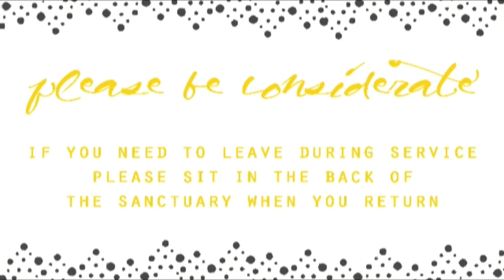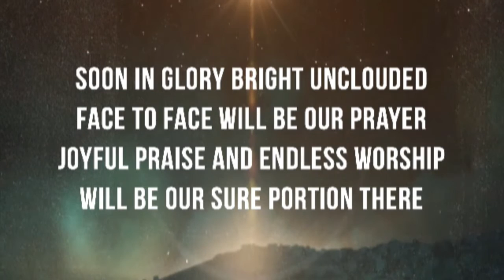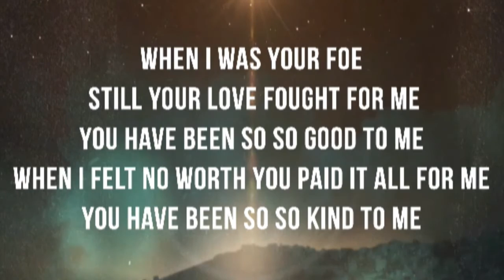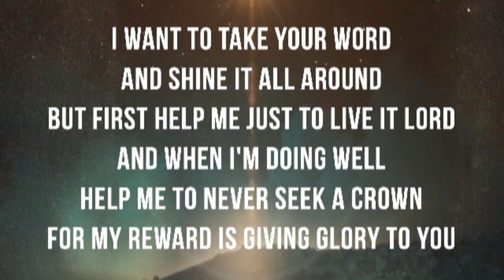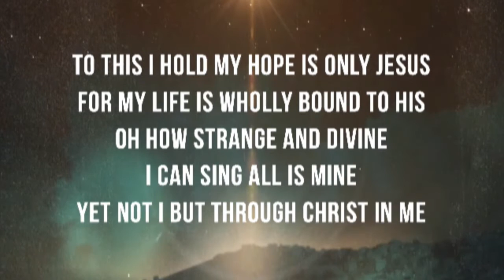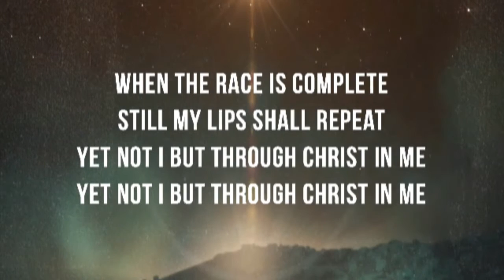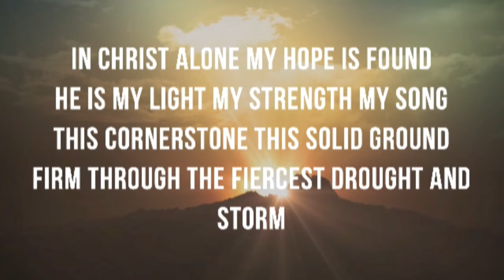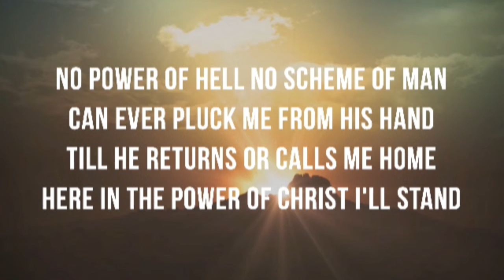Ministry - The Reality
Sunday Service // 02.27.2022 // Ministry - The Reality